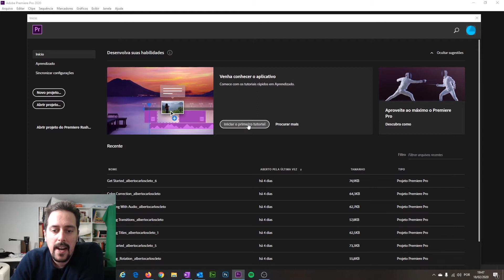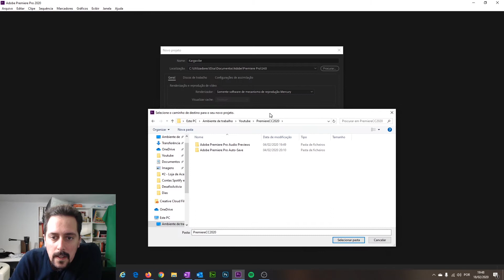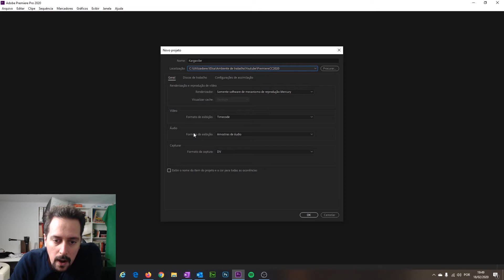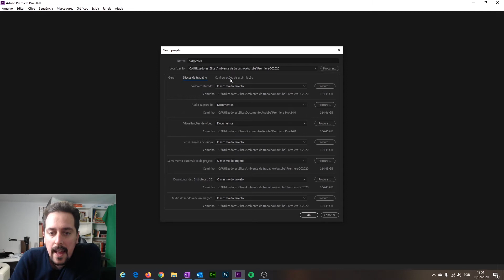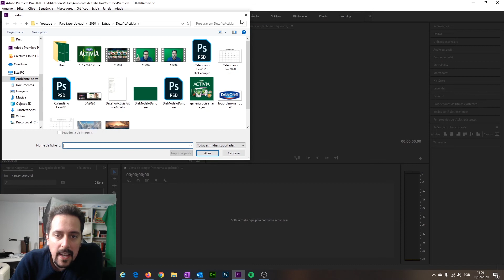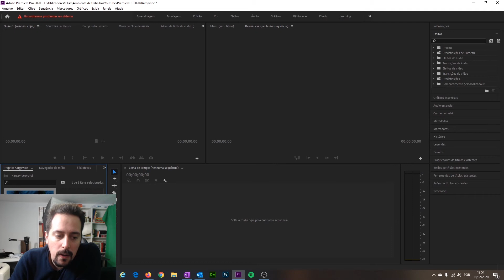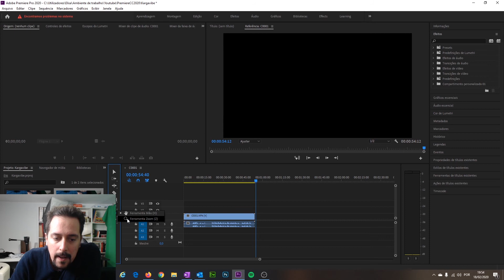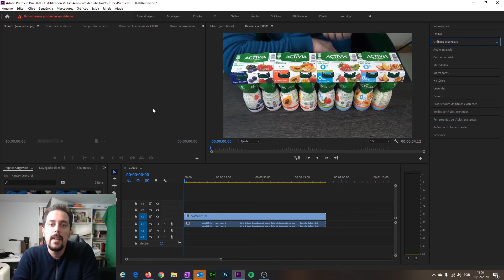Premiere Pro CC 2020 - Intro - (S01E01) #1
Série sobre Adobe Premiere Pro CC 2020. Fica a saber como trabalhar neste programa de edição de vídeo em Português de Portugal.

Vídeo introdutório sobre o programa.